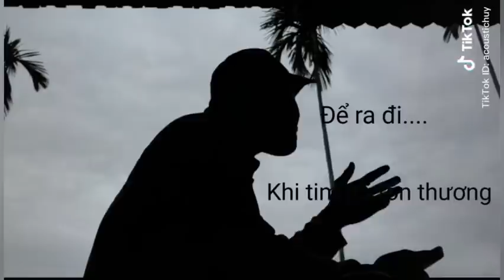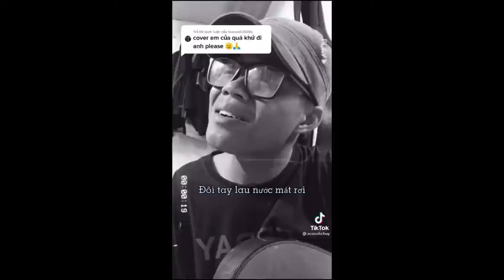tổng hợp những bản nhạc cover hay nhất của - huy music (nhạc buồn)